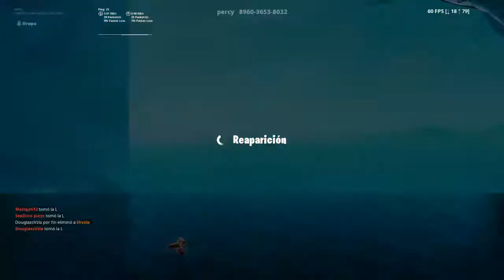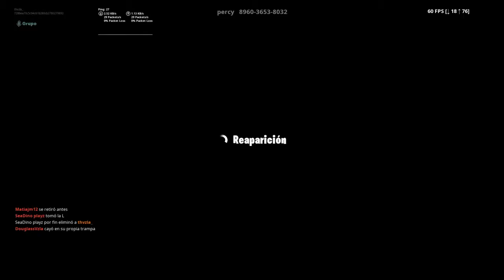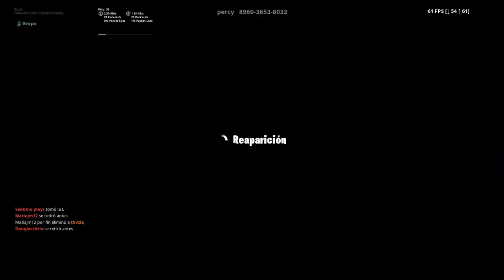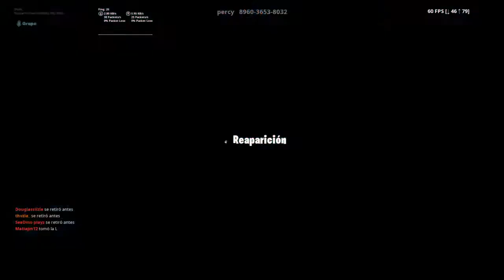Fortnite_20190709122242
Fortnite